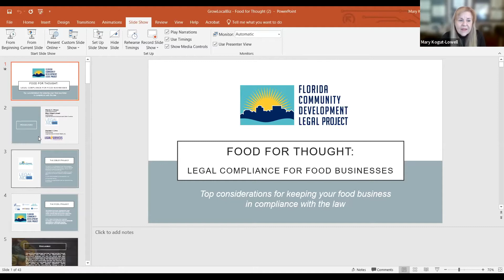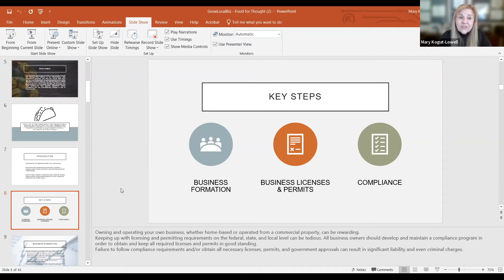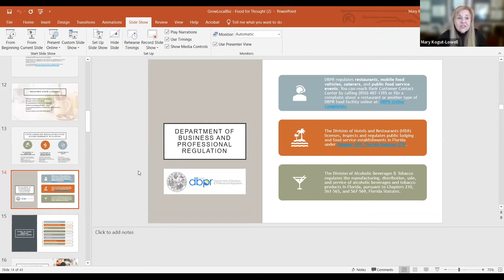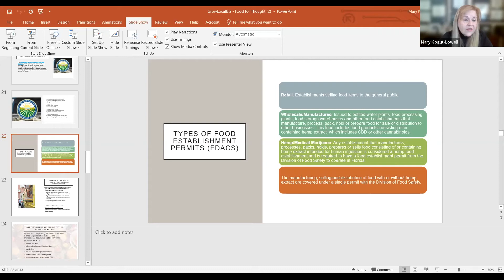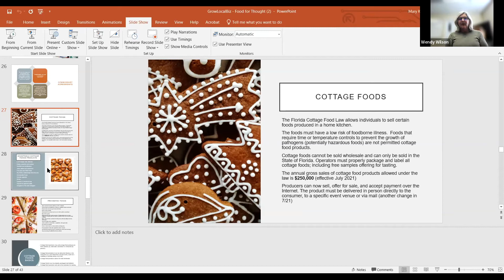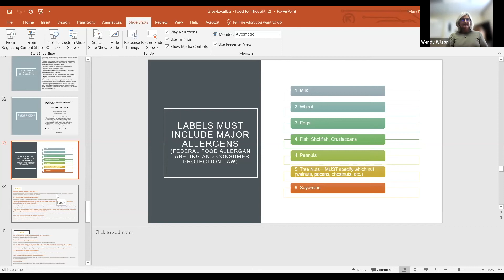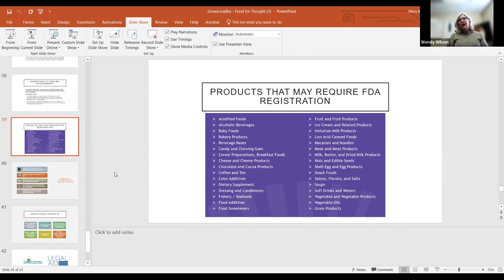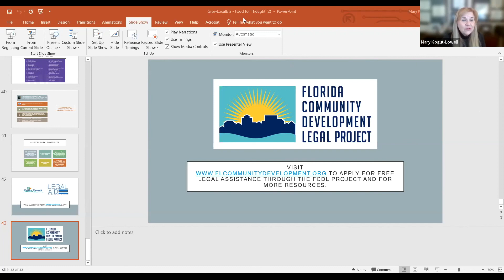FOOD FOR THOUGHT: Legal compliance for food businesses | Legal Aid Service of Collier County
Webinar Date: December 1, 2021

We invite members of the public to join us for an informative, quick-paced informational session hosted by our staff attorneys. Join the Legal Aid Lunch Bunch Wednesdays* at noon for a different discussion each week on matters and issues that we know are of interest to many in our community.

We will distribute a different flyer for each session with sign-up information.

Facebook: Legal Aid Service of Collier County - @legalaidcollier